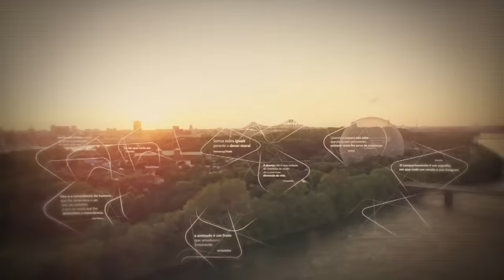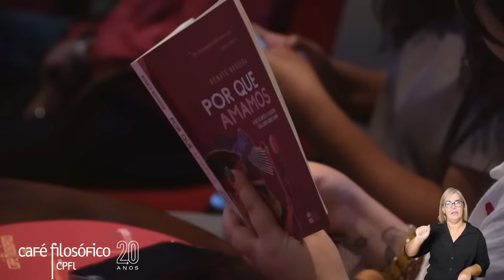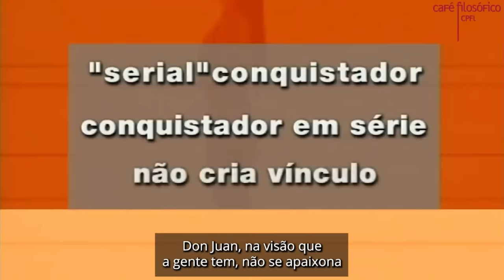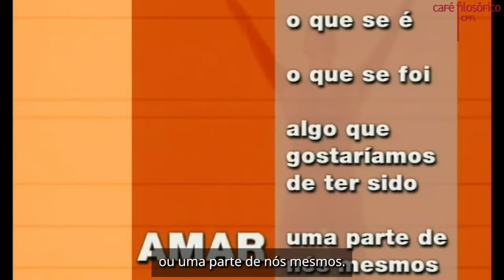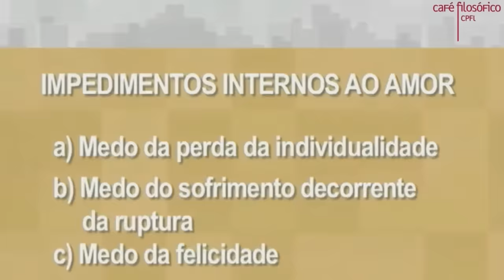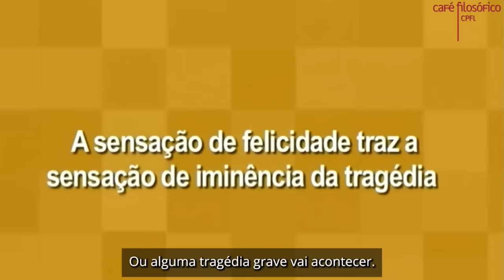O que pode o amor?, com Renato Noguera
Renato Noguera estuda filosofia e psicanálise desde 1991, professor da UFRRJ e escritor.

O amor move montanhas. O amor é revolucionário. O amor nos ajuda a manter o equilíbrio. Quantas coisas ouvimos sobre o amor, e o que incorporamos deste poderoso afeto em nossas vidas? Por que amamos? O que mitos e a filosofia africana têm a nos dizer sobre o amor? A partir da narrativa do mito kemético de "Ausar e Auset", da geopsicologia do filósofo Orunmilá, do conceito de intimidade de Sobunfu Somé, e da tese contracolonial do mestre brasileiro Antônio Bispo dos Santos, vamos debater o que pode o amor em um ecossistema de afetos.

Hoje a academia também abre escuta para a diversidade da filosofia, onde a africana ganha destaque. A hipótese teórica de Noguera é simples, o amor é o afeto que pode estabelecer as condições sociais, éticas e políticas para biomas afetivos cosmofílicos. Em outros termos, só o amor pode impedir o colapso da nossa relação conosco e com o mundo.